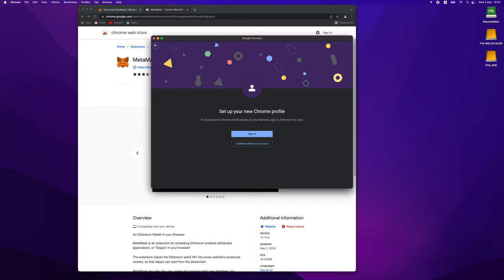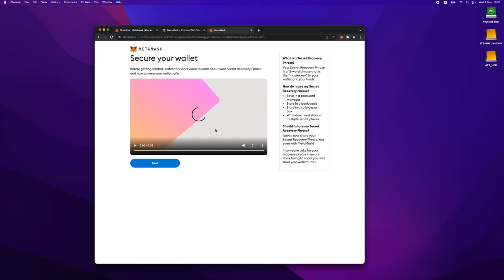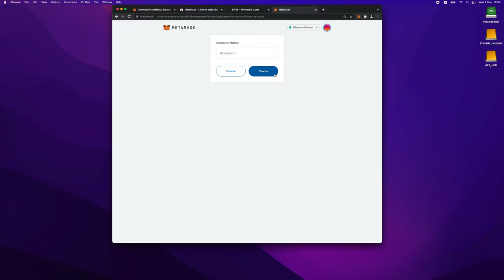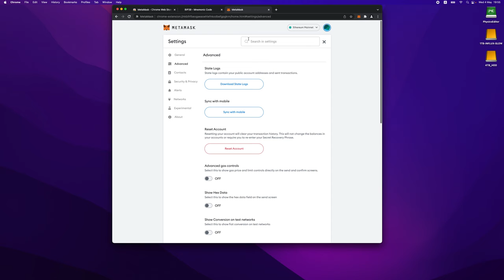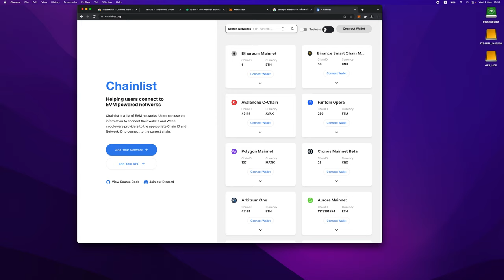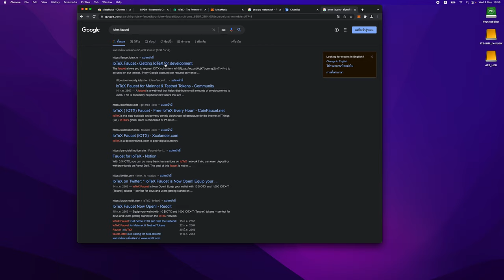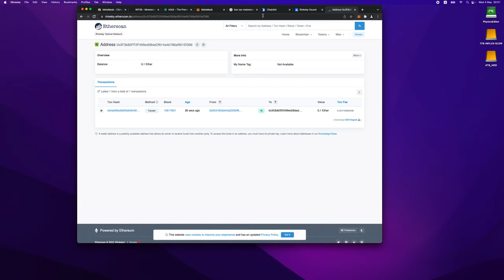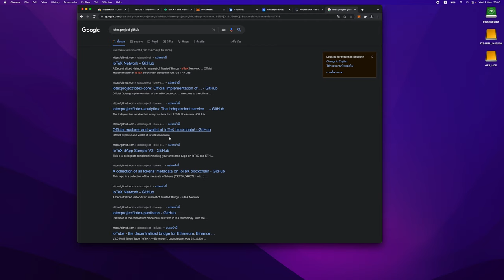เริ่มต้นเชื่อม Metamask เข้ากับ IoTeX Blockchain